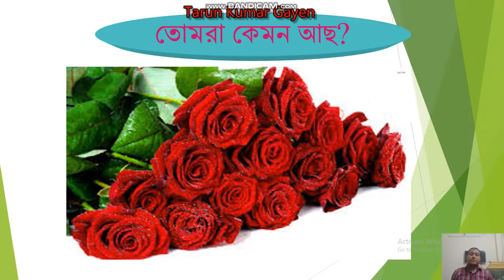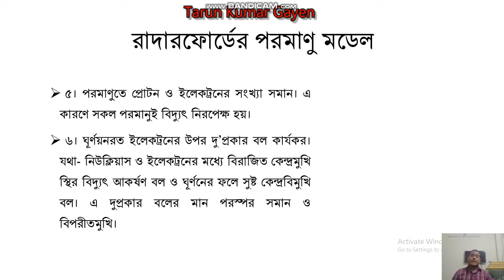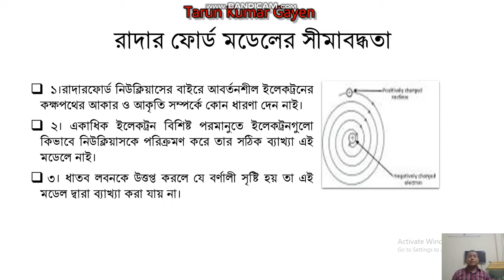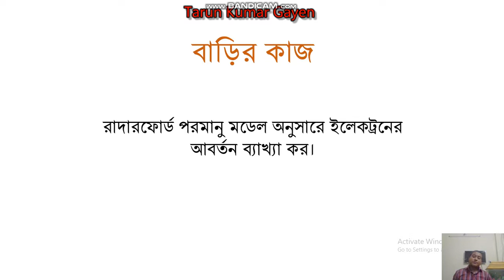রাদারফোর্ডের পরমাণু মডেল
১। সকল পরমাণু অতিশয় ক্ষুদ্র কণা। এর দুটি অংশ রয়েছে যথা: (ক) কেন্দ্র বা নিউক্লিয়াস এবং (খ) কেন্দ্র বহির্ভুত অঞ্চল।২। পরমাণুর কেন্দ্রস্থলে অত্যন্ত ক্ষুদ্র পরিসরে ধনাত্বক চার্জযুক্ত একটি বস্তুকণা আছে। একে নিউক্লিয়াস বলে। এর আকার খুবই ক্ষুদ্র।
৩। পরমাণুর প্রায় সবটুকু ভর এর নিউক্লিয়াসে পুঞ্জীভুত।
৪। সৌরমন্ডলে সুর্যের চারিদিকে আবর্তনীয় গ্রহসমূহের মত পরমাণুতে নিউক্লিয়াসের চর্তুদিকে কক্ষপথে কতগুলো ঋনাত্বক কণিকা সর্বদা ঘূর্ণায়মান। এদের ইলেকট্রন বলে।
৫। পরমাণুতে প্রোটন ও ইলেকট্রনের সংখ্যা সমান। এ কারণে সকল পরমানুই বিদ্যুৎ নিরপেক্ষ হয়।
 ৬। ঘূর্ণয়নরত ইলেকট্রনের উপর দু’প্রকার বল কার্যকর। যথা- নিউক্লিয়াস ও ইলেকট্রনের মধ্যে বিরাজিত কেন্দ্রমুখি স্থির বিদ্যুৎ আকর্ষণ বল ও ঘূর্ণনের ফলে সুষ্ট কেন্দ্রবিমুখি বল। এ দুপ্রকার বলের মান পরস্পর সমান ও বিপরীতমুখি।
রাদার ফোর্ড মডেলের সীমাবদ্ধতা
  ১।রাদারফোর্ড নিউক্লিয়াসের বাইরে আবর্তনশীল ইলেকট্রনের কক্ষপথের আকার ও আকৃতি সম্পর্কে কোন ধারণা দেন নাই।
  ২। একাধিক ইলেকট্রন বিশিষ্ট পরমানুতে ইলেকট্রনগুলো কিভাবে নিউক্লিয়াসকে পরিক্রমণ করে তার সঠিক ব্যাখ্যা এই মডেলে নাই।
 ৩। ধাতব লবনকে উত্তপ্ত করলে যে বর্ণালী সৃষ্টি হয় তা এই মডেল দ্বারা ব্যাখ্যা করা যায় না।
 ৪। ম্যাক্সোয়েলের সূত্রানুসারে কোন চার্জযুক্ত কণা বৃত্তাকার পথে ঘুরলে তা ক্রমাগতভাবে শক্তি বিবকরণ করবে। সুতরাং ইলেকট্রনের আবর্তন চক্র ধীরে ধীরে কমে তা নিউক্লিয়াসে পতিত হতে বাধ্য। কিন্তু বাস্তবে তা ঘটে না কেন তার ব্যাখ্যা এই মতানুসারে ব্যাখ্যা করা যায় না।
 ৫। রাদারফোর্ডের মতে পরমানুর ইলেকট্রনগুলো গতির ক্ষেত্র সৌরমন্ডলের গ্রহগুলোর গতির ক্ষেত্রের ন্যায়। কিন্তু এই বক্তব্য যথার্থ নয়। কারন সৌর মন্ডলের গ্রহগুলো চার্জহীন কিন্তু ইলেকট্রন চার্জযুক্ত।